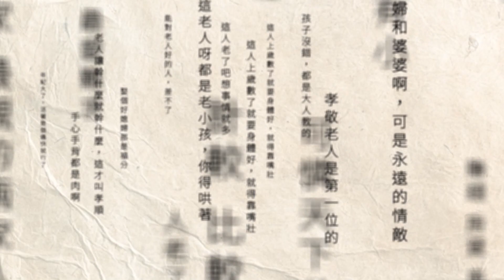有心人士放話？ 爆「美不希望選票上有郭台銘」 郭辦回應了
有媒體報導，指稱國民黨「不具名人士」表示，美國不希望台灣選票上出現「郭台銘」的名字。對此郭辦發言人黃士修怒嗆，這種不具名的放話是「政治操作」，更批評國民黨已經成為在野整合的破壞者。郭台銘本人則表示，具有常識的人，只要判斷就能了解，這篇報導是假新聞。

下載【年代電視】APP：
iOS平台：